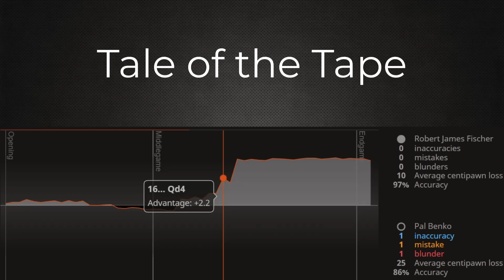Bobby Fischer KO's Benko with the Sozin Attack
Featured here is an excellent chess game between Bobby Fischer and Pal Benko from the 1959 Candidates Tournament. Fischer plays the Sozin Attack, and Benko responds with 6...Qb6, the Anti-Fischer-Sozin variation. After Fischer creates a pawn duo with f4, many kingside attacking ideas become available to him.